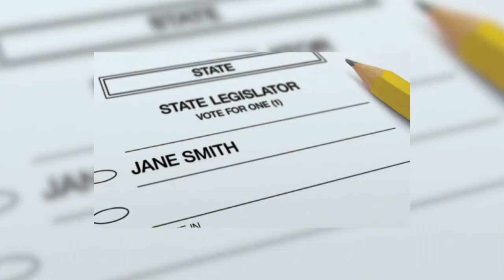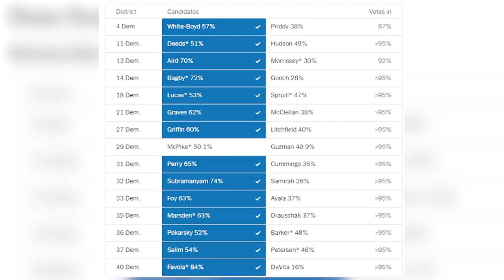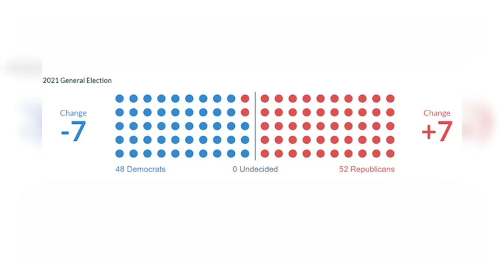Virginia 2023 Elections: Primaries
With the 2023 Virginia Primaries over on June 20th, here are some of the most updated results and highlights.

Footage Courtesy Of WUSA9, The Washington Post, The New York Times, WRIC, WSET, Shutterstock, Governing, Encyclopedia Britannica, Bloomberg Government, Richmond Times Dispatch, The Land Lawyers, and Virginia Public Access Project

Produced By Ayathi Gogineni and Aidan Baller